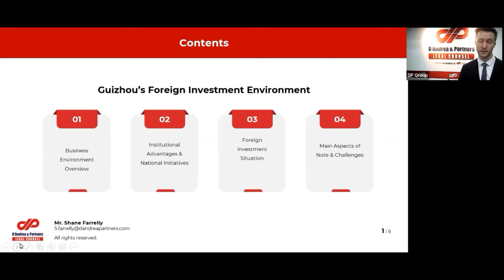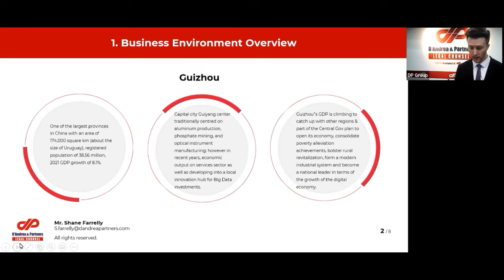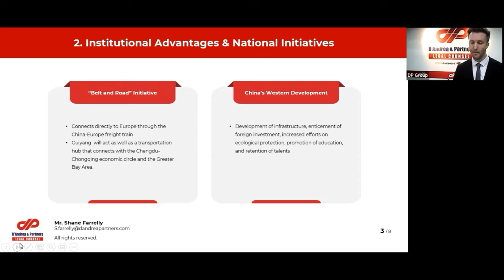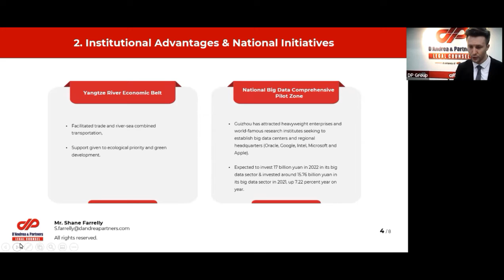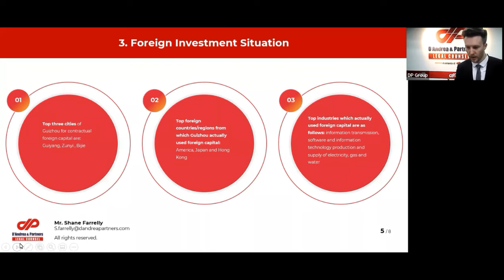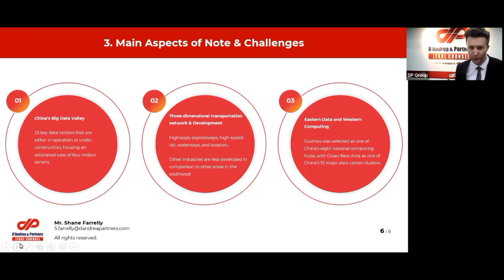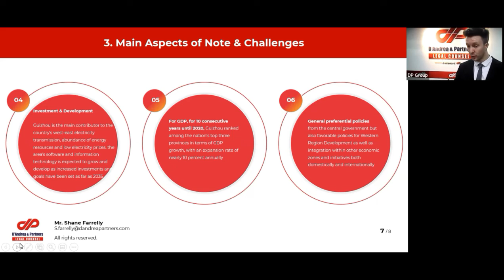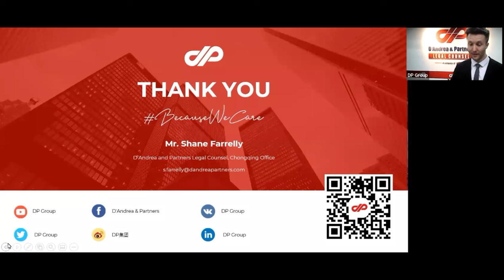How to Invest in Guizhou's Business Environment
In our latest video, our Legal Advisor from D'Andrea & Partners Chongqing Office, Mr. Shane Farrelly, gives an overview of the business environment in China's Guizhou Province, which is one of the fastest-growing areas in Southwest China.

The contents presented in this video include:
- Guizhou’s Business Environment Overview;
- Institutional Advantages and National Initiatives;
- Foreign Investment Situation;
- Main Aspects of Note and Challenges.

Watch the video to learn more to understand better about the one-stop service for global business provided by the companies of DP Group.

Follow our YouTube channel to stay updated on how to invest internationally.